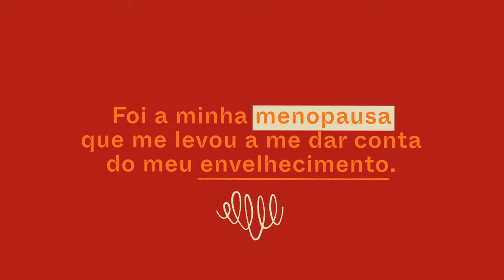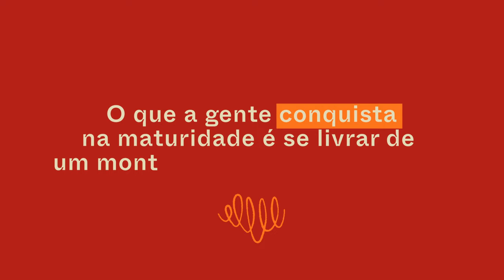Angélica entrevista Silvia Ruiz: Maturidade e potência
Ser mulher é um desafio em todas as etapas, mas depois dos 45 anos a sensação é de que as restrições aumentam. Surge uma patrulha intensa sobre a forma de vestir, se relacionar, sentir prazer e por aí vai. Mas é preciso mudar essa visão sobre envelhecimento para que possamos viver melhor. Para falar sobre isso, Angélica conversa com Silvia Ruiz, que é jornalista, publicitária e comandará o primeiro curso da Mina – o SUPERidade, uma jornada para ajudar as mulheres a atravessar a fase depois dos 45 anos.